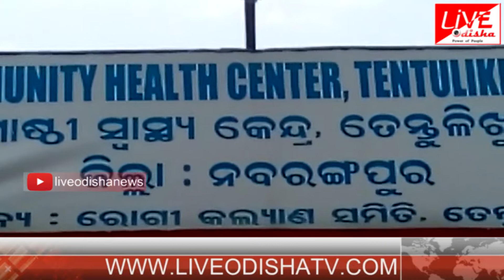Speed News : 30 May 2018 | SPEED NEWS LIVE ODISHA